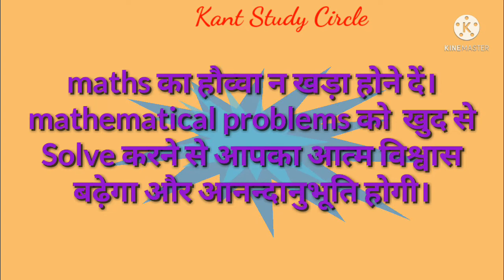CBSE Class-10 term-2 exam preparation tips